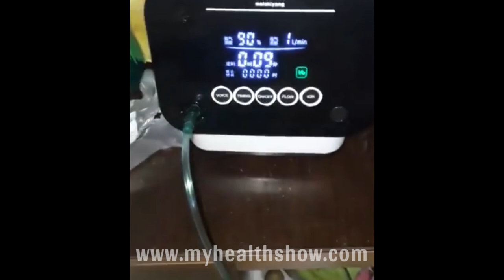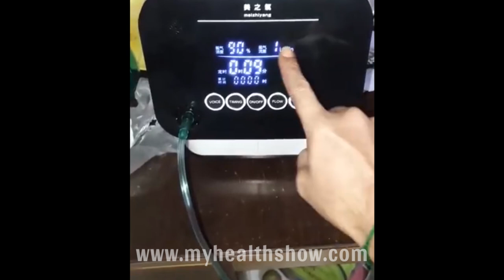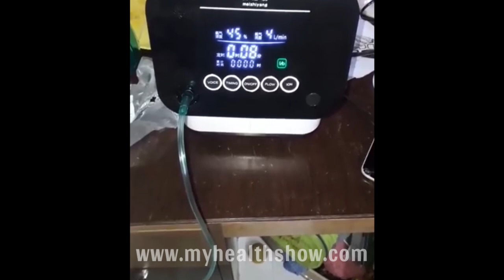ఆక్సిజన్ కాన్సన్ట్రేటర్ కొనే వాళ్ళకి మల్లిక్ పరుచూరి సలహా | Mallik Parchuri | MY HEALTH SHOW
మా ఛానెల్ టెలిగ్రామ్ గ్రూపులో జాయిన్ అవ్వండి. మీకు ప్రతి అప్డేట్ వెంటనే అందుతుంది.

ఆక్సిజన్ కాన్సన్ట్రేటర్ కొనే వాళ్ళకి మల్లిక్ పరుచూరి సలహా | MallikParchuri | MY HEALTH SHOW